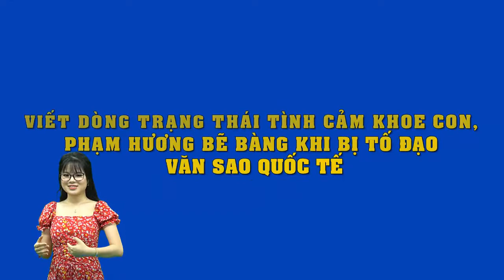Phạm Hương bị "tố" đạo văn của sao quốc tế khi khoe con trai